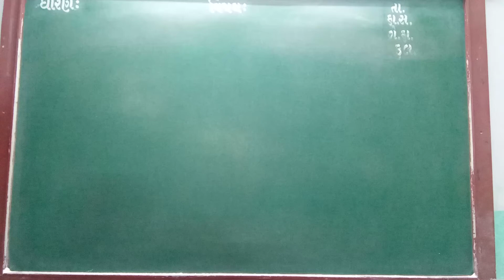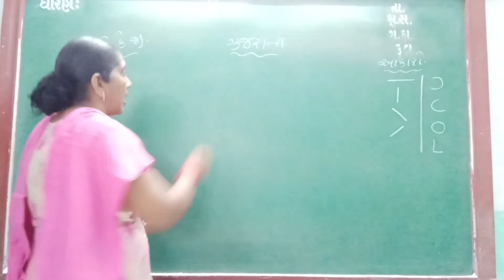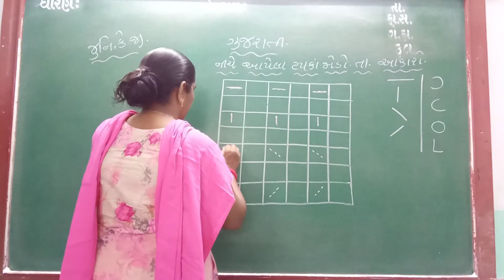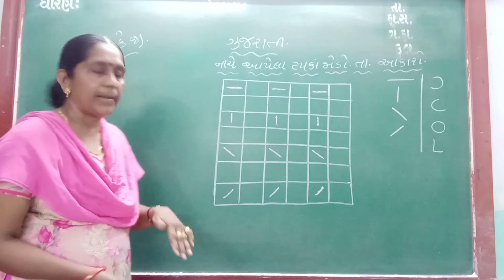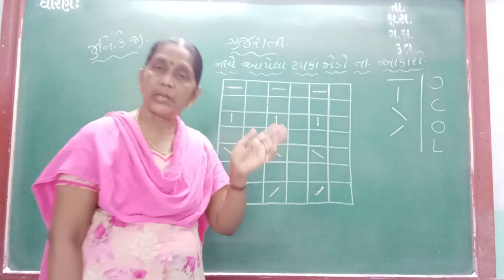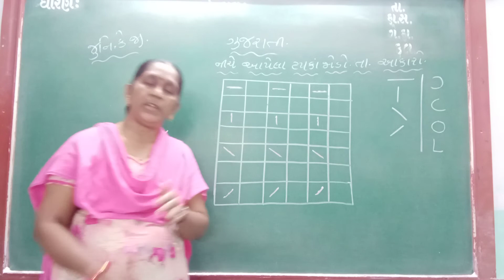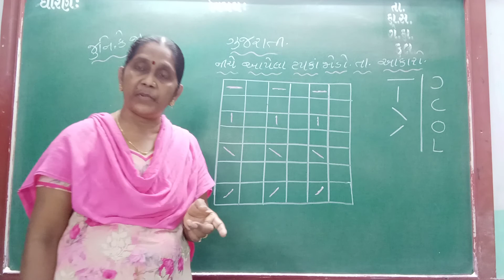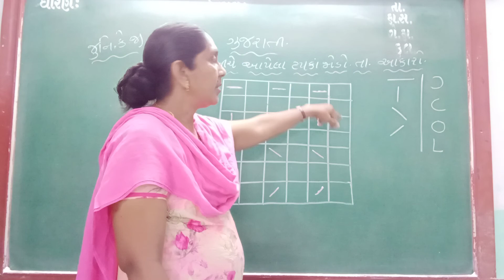GUJ MED STD JR KG SUB GUJ REVI